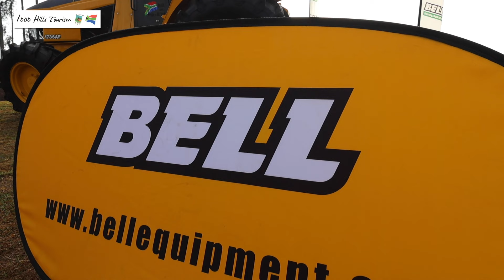2024 Polocrosse World Cup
The 2024 Ignition Group Polocrosse World Cup was held in the 1000 Hills! Durban Shongweni Club, situated in the Valley of 1000 Hills, the equestrian epicentre of KwaZulu-Natal, was the host from 19 to 28 July 2024.
Ranked according to the 2019 Adina Polocrosse World Cup results, South Africa was be joined by seven other top-competing polocrosse nations - New Zealand, Zambia, England, Ireland, the United States of America, and Zimbabwe – and defending champions Australia. The South African Polocrosse Team did it and won the event! They were previously world champions in 2011 and 2015.

This prestigious World Cup event is a major tourism attraction for KZN and to 1000 Hills in particular, bringing in thousands of visitors who enjoy this thrilling tournament displaying incredible athleticism and horsemanship.
All horses ridden are South African. Approximately 160 horses were on the field during the event in total – all sourced by South African players. Rob Shuttles – Team USA coach was hugely complimentary about the event publicly thanked the South African horse-owners for providing such great horses. The visitors absolutely loved them!

For those who don’t know - polocrosse is an exciting team sport played on horseback. Each polocrosse team consists of eight players - four men and four women with 16 horses per team – two per rider. Each team has a manager, with coaches for the men and women’s sides.

Polocrosse is a mixture of polo and lacrosse. The game was first played in England in an indoor arena and was then designed to improve students’ riding skills. The game is played in Chakkas (six-minute units of playing time).

Apparently, the sport was first played in South Africa at the Durban Riding Club in 1948, after two girls returned home having spent a short while in England where they had seen a match being played. The sport was well supported at the riding club and spread to Shongweni, in 1000 Hills where the World Cup is being held this year.

Beyond the Polocrosse, there was lots of family-friendly activities on the go such as live entertainment and music, food and beverage vendors, and pop-ups.